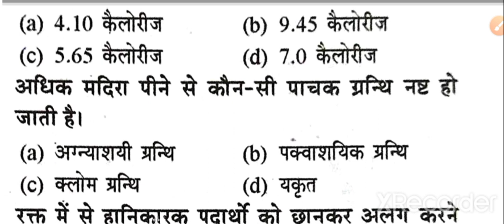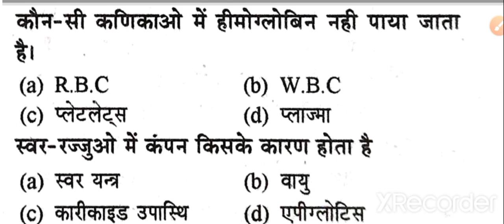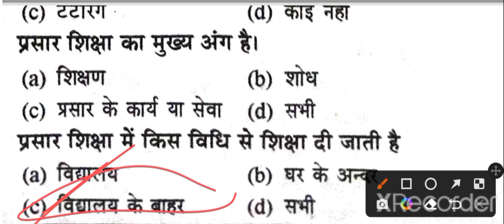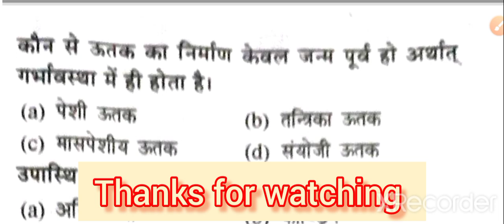TGT PGT Lt great GIC exam Home Science Practice set MCQ type Questions Home science practice set up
TGT PGT Lt great GIC exam Home Science Practice set MCQ type Questions TGT PGT Home Science
students group study group girls